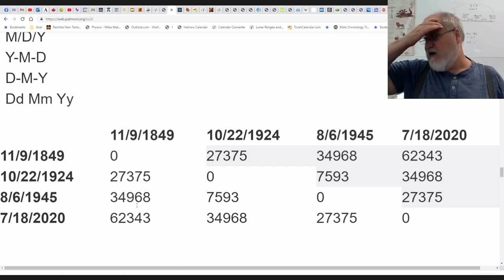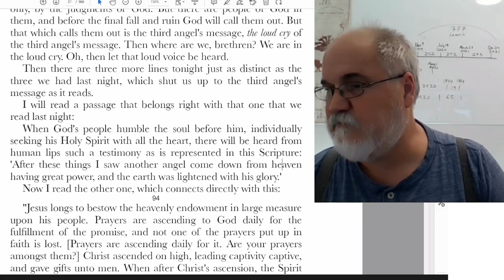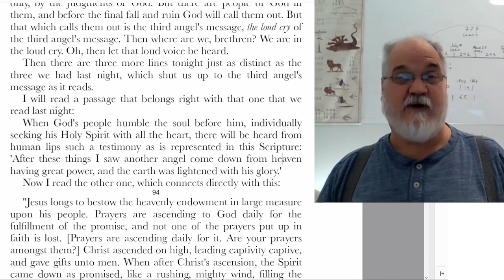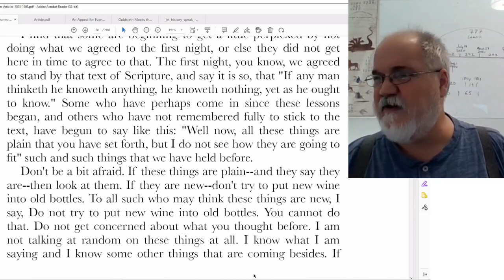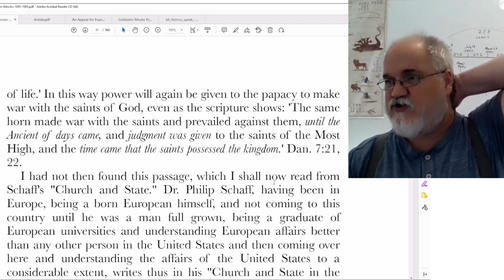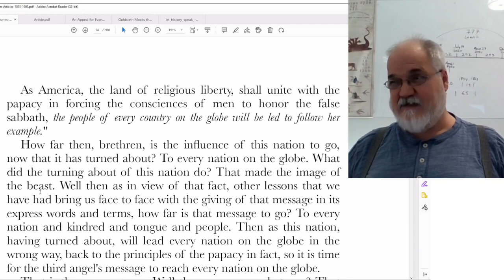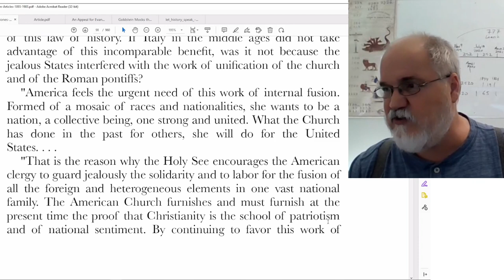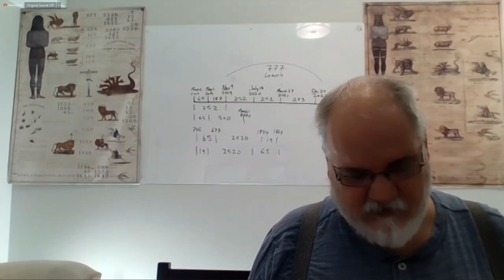2022 10 22 Three Angels Messages Part 15 - Theodore Turner